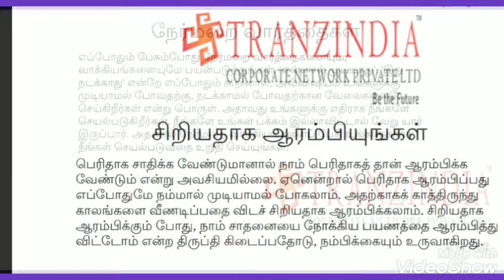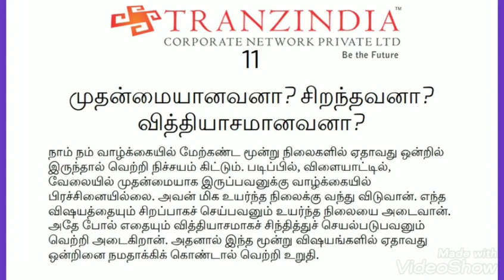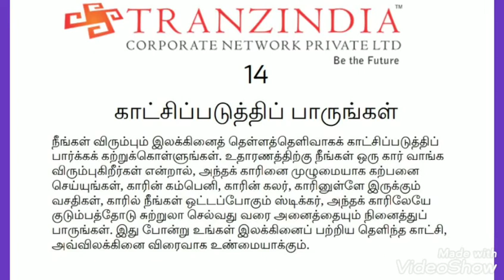Tranz india 🤩🤗👍💪 be the future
Motivational videos